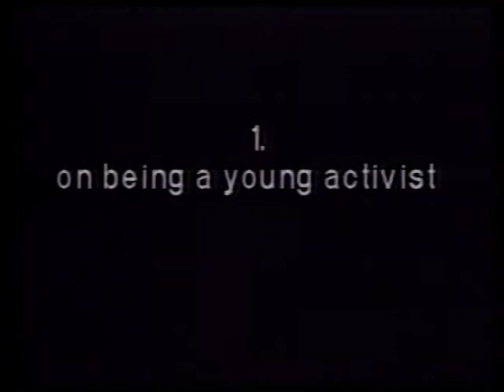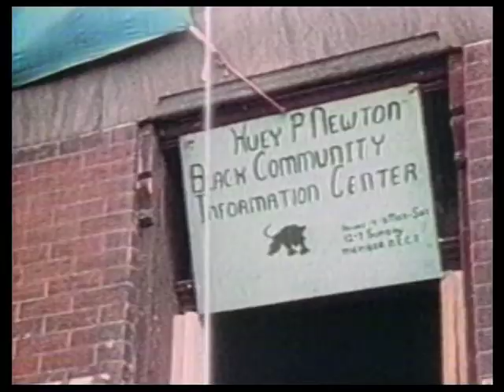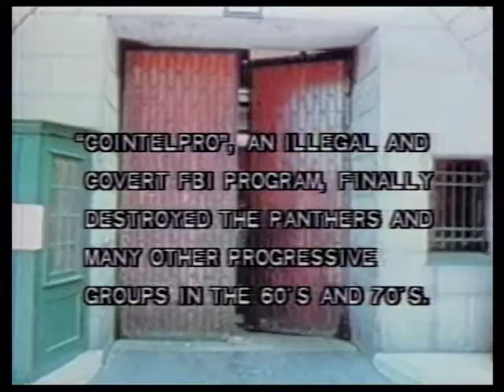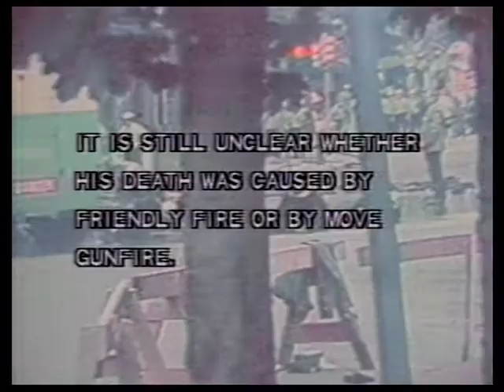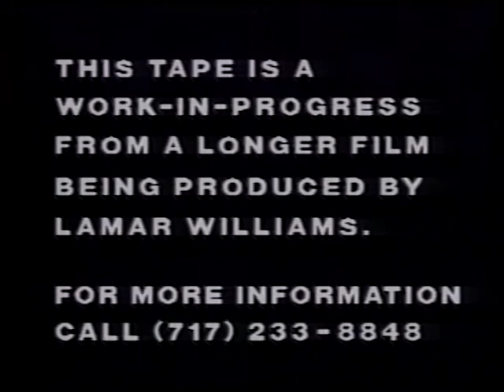The Deathrow Notebooks | Mumia Abu-Jamal Documentary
Deathrow Notebooks is structured around an interview with Mumia Abu-Jamal, a political prisoner who is on death row in Pennsylvania. Former president of the Association of Black Journalists, Abu-Jamal is a writer and creator of widely-broadcast radio programs who continues to write from prison. He was accused of killing a police officer, and in 1982 was convicted in a trial that contained many irregularities. To date, all of his appeals have failed. Abu-Jamal has been placed in highly punitive conditions; he is denied reading material and visitors because, for religious reasons, he refuses to cut his hair.